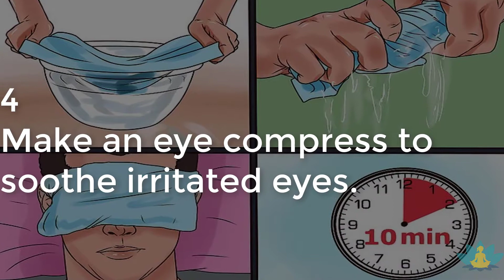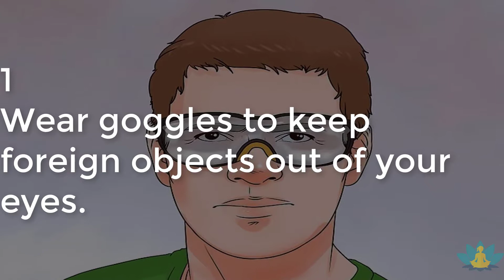How to Stop Watery Eyes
Watery eyes can be very irritating. Watery eyes can be caused by many things--from allergies to bacterial infections. Regardless of what is bothering your eyes, there are several things you can do to stop them from watering. Common remedies include washing your eyes, using eye drops, and using a warm compress. You can also get help from your doctor, who may be able to diagnose the problem and offer a treatment that will help. There are also some things that you can do to prevent watery eyes, such as wearing goggles, wearing sunglasses, and wearing your own makeup.